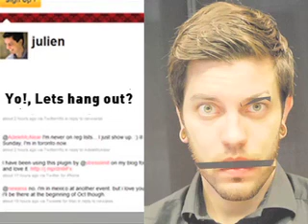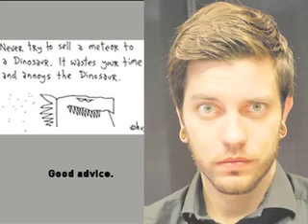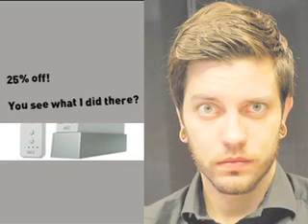INTERVIEW WITH JULIEN SMITH PART 1.mov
Part 1 in a 2 part interview with Julien Smith. Author , blogger, podcaster and all round nice guy. WCB had the opportunity to talk to Julien about Social Media, Engagement of the audience, and even get some great advice for our trainees!